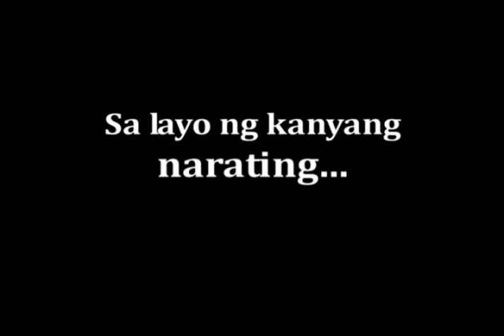Teaser | Pareho pa kaya ang tibok ng kanyang puso? | 'It Takes A Man and A Woman'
'It Takes a Man and a Woman,' in cinemas March 30, 2013!
Starring John Lloyd Cruz and Sarah Geronimo